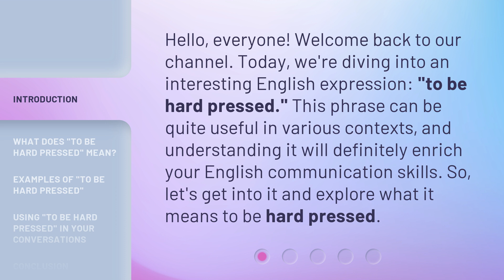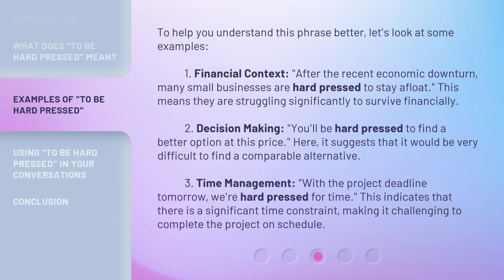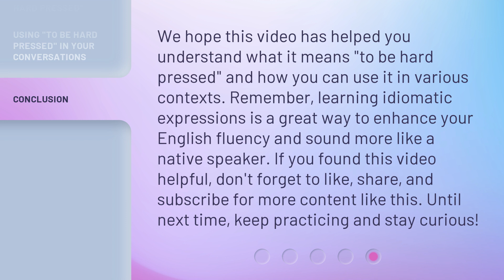Understanding "To Be Hard Pressed"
Unlocking the Mystery: To Be Hard Pressed Explained • Discover the true meaning behind the phrase 'To Be Hard Pressed' and how it is used in everyday conversations. Gain a deeper understanding of this common expression and learn how to effectively incorporate it into your own speech. Don't miss out on this enlightening exploration!

00:00 • Introduction - Understanding "To Be Hard Pressed"
00:31 • What Does "To Be Hard Pressed" Mean?
01:01 • Examples of "To Be Hard Pressed"
01:46 • Using "To Be Hard Pressed" in Your Conversations